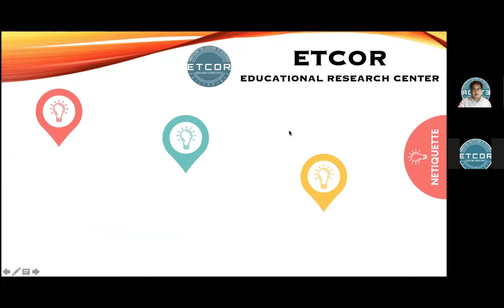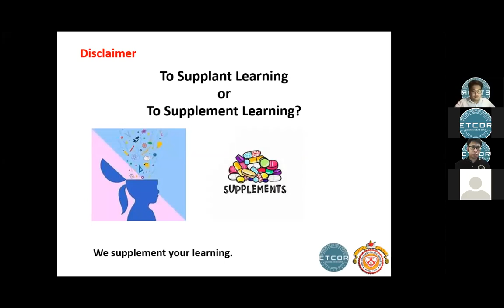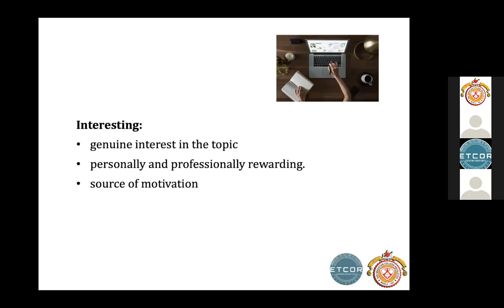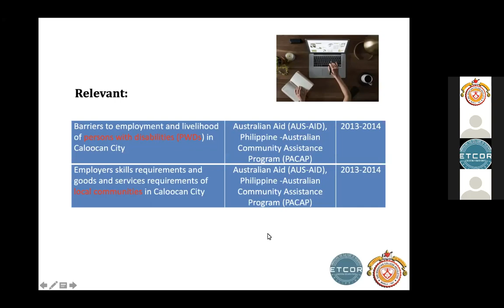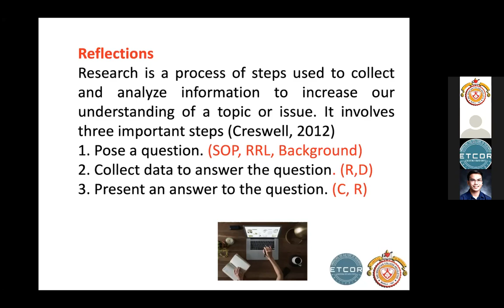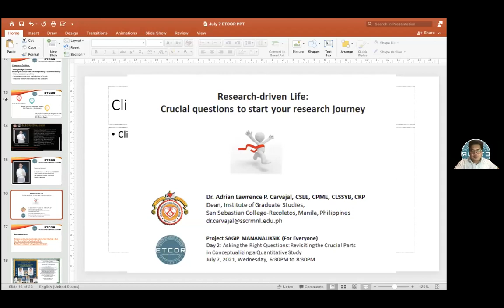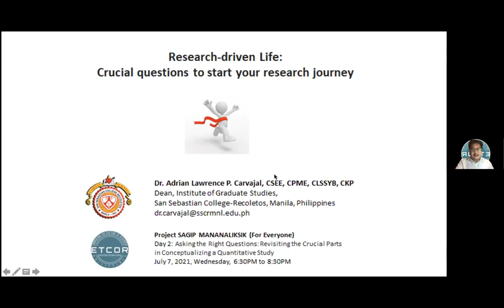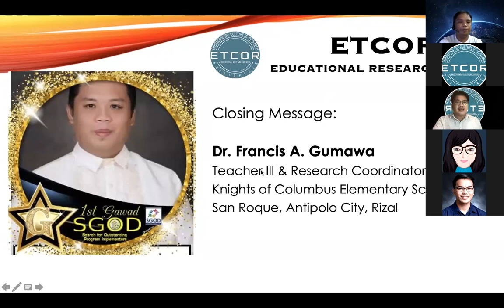Day 2 of Asking the Right Questions: Revisiting the Crucial Parts in Conceptualizing a Quantitative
Day 2 of “Asking the Right Questions: Revisiting the Crucial Parts in Conceptualizing a Quantitative Study”

Resource Speaker:

Dr. Adrian Lawrence P. Carvajal, CSEE, CPME
Dean, Institute of Graduate Studies
San Sebastian College - Recoletos, Manila, Philippines

Moderator:

Dr. Rigette Ryan S. Ramos
School Head
Bacolor High School
Cabalantian, Bacolor, Pampanga

Welcome Message:

Angelyn C. Dy Tioco, CHP, CGSP, FSCO
Program Head, College of International Tourism and Hospitality Management
La Consolacion University Philippines
Barangay Bulihan, Malolos City, Bulacan

Closing Message:

Dr. Francis A. Gumawa
Teacher III & Research Coordinator
Knights of Columbus Elementary School
San Roque, Antipolo City, Rizal

To join ETCOR Educational Research Center as a Research Consultant, kindly fill out this form

To request for Certificates from ETCOR's various research events/trainings/seminars, kindly fill out this form

For those who are interested to transact or request for the research consultation services of ETCOR’s Research Consultants, kindly ensure that you are really transacting with the right person as there are already a lot of scammers nowadays. Beware of fake accounts. Request for valid IDs and other means or ways of identifying the legitimacy of the transaction, or of the person you are transacting with (request for video calls so you can see the person). Send payments only to the names or to the accounts bearing the same name of the person/s as appearing in the presented valid identification.

You may also send us a private message via this Page.